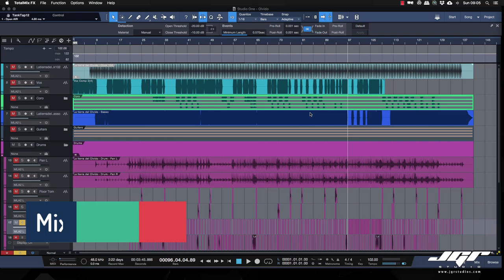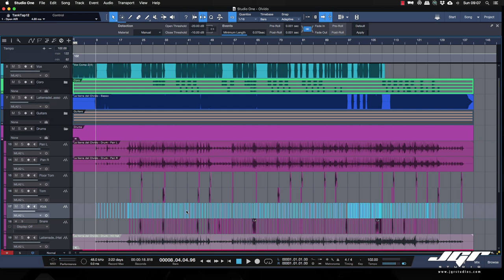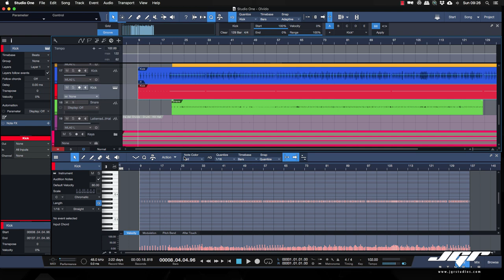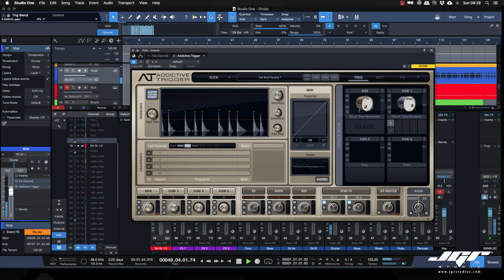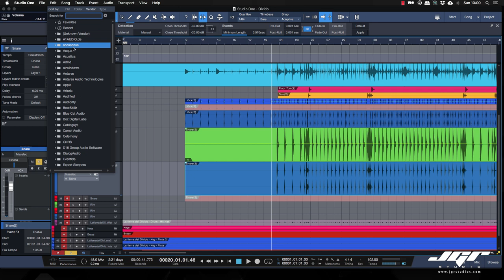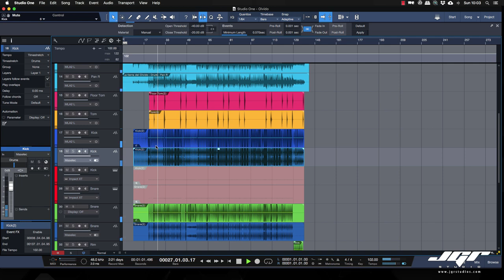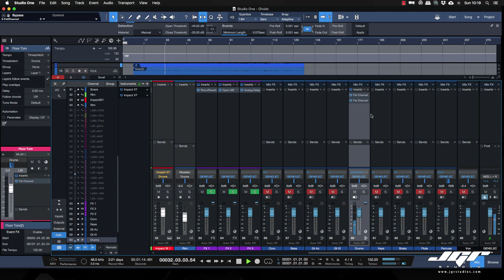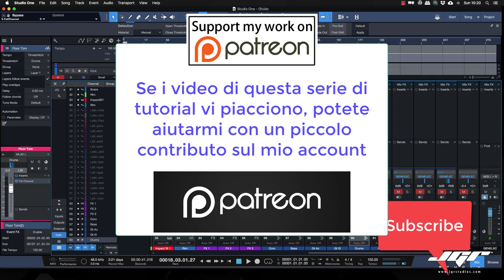Studio One Pro Mix From Zero Part 3 Tutorial Italiano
Eccoci al terzo episodio di questo Mix from Zero, oggi affrontiamo la batteria per  migliorarne il sound, buona visione.